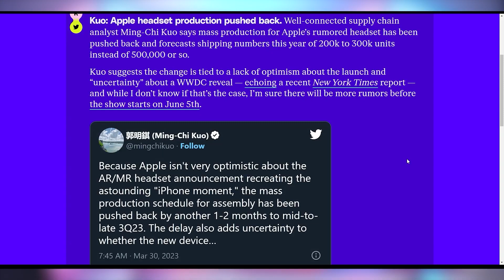Apple's Headset Is Delayed